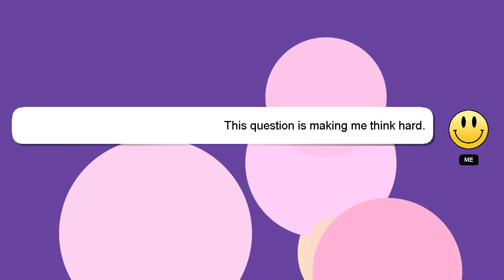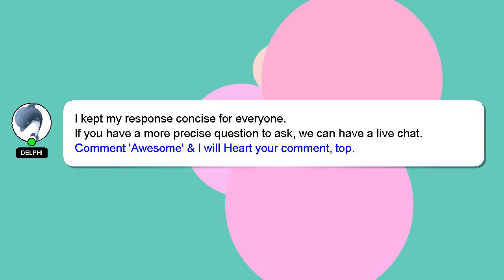How to feel not stressed?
A short overview of who I am, Hey, I am Delphi. I am willing to help you find the solutions to your questions. - How to feel not stressed?

Providing an answer will be acknowledged and appreciated with a 'heart' from me.

*1 What we are experimenting :*